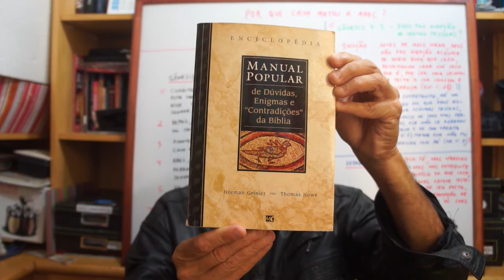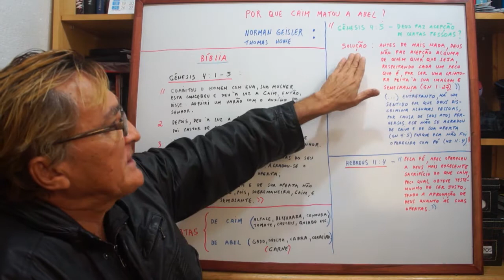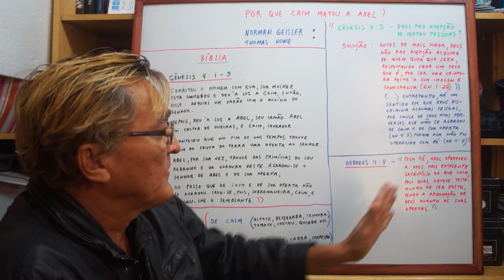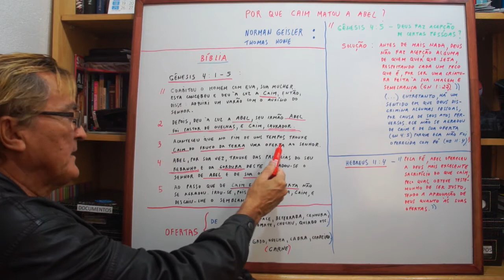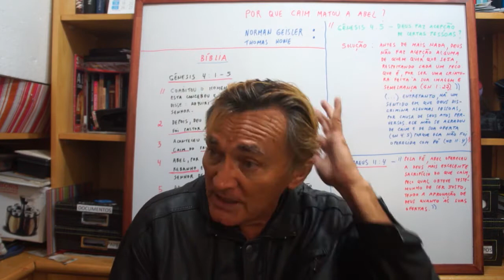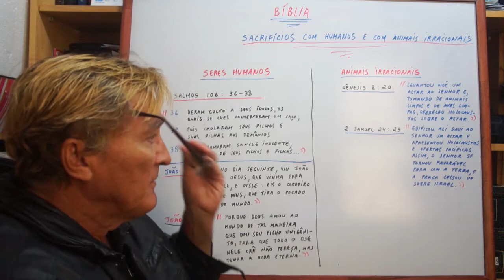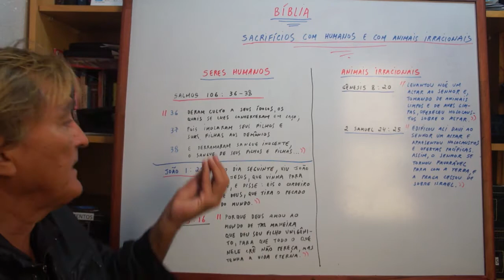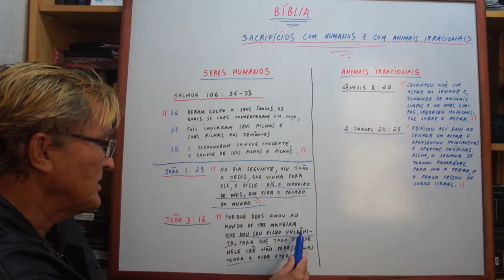TEÓLOGO NORMAN GEISLER E VERDADES BÍBLICAS ( 7º)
EUSTAQUIO544
RELIGIÃO: A MAIOR ILUSÃO HUMANA!